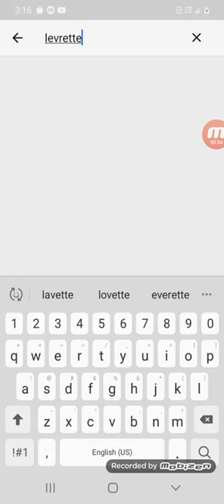Shout out to levrette WIEBE. How many shout outs have I shouted out levrette WIEBE shout outs me 2